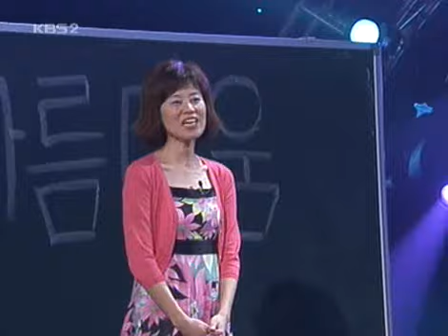Gag Concert 봉숭아학당 20040516